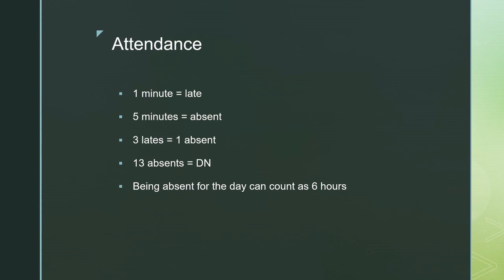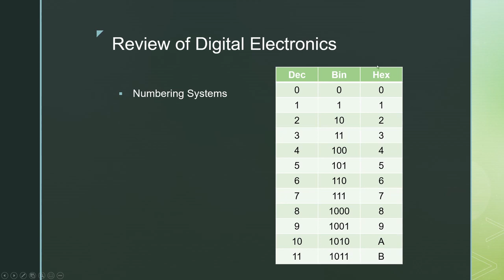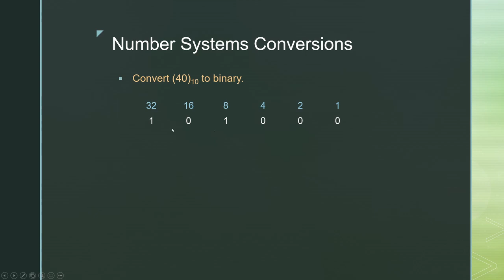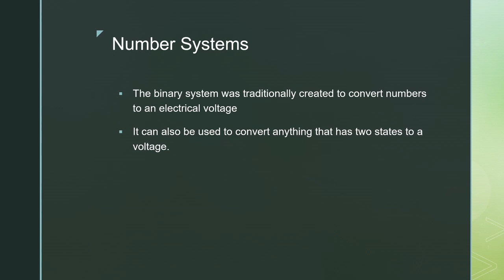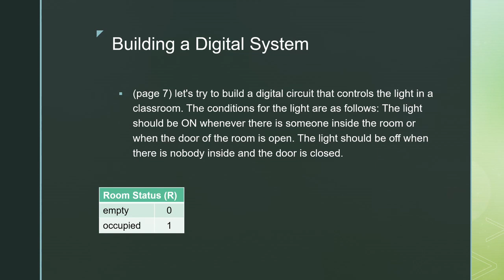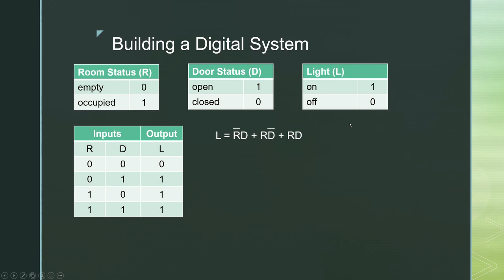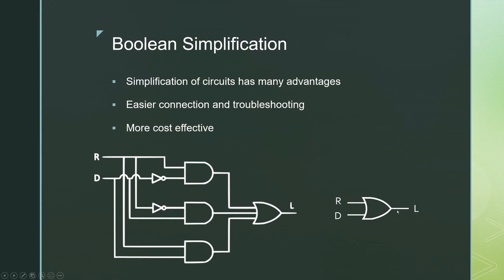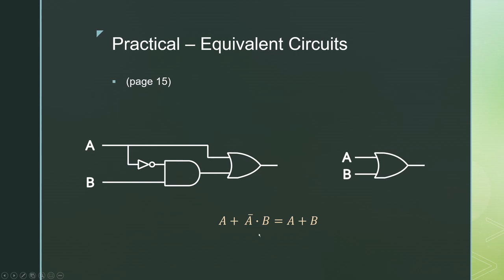Introduction & Review, IENX 2215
This video is for IENX 2215: Electronic Circuits Troubleshooting